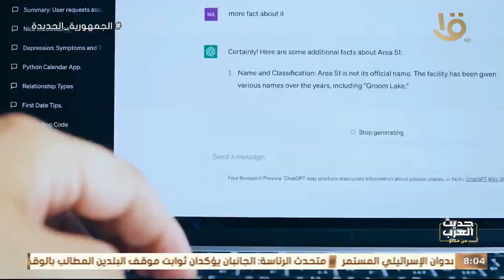حديث العرب من مصر | الذكاء الاصطناعي.. هل ينافس الإعلام ويلغي الصحافة؟ مع د. درية شرف الدين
حديث العرب من مصر | الذكاء الاصطناعي.. هل ينافس الإعلام ويلغي الصحافة؟ مع د. درية شرف الدين.. 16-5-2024